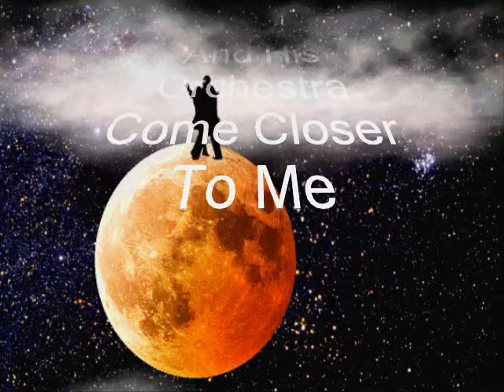Michel Magne And His Orchestra Come Closer To Me